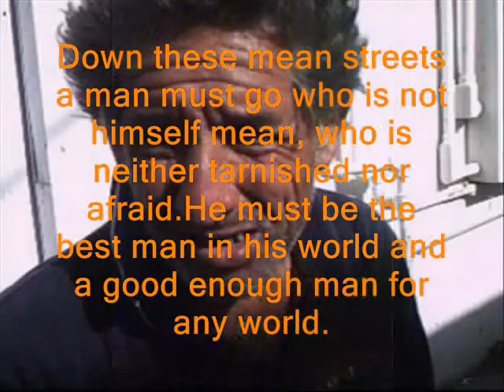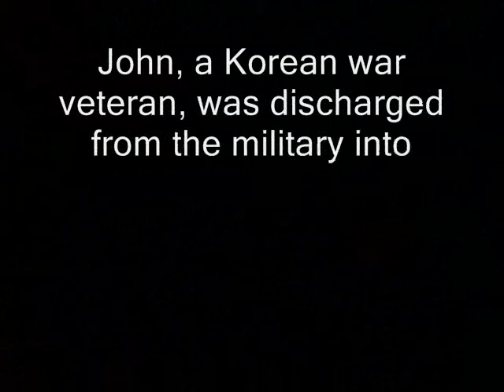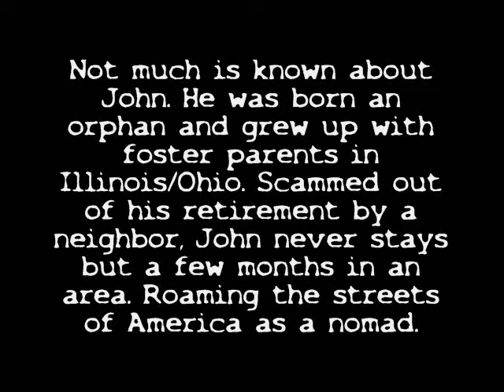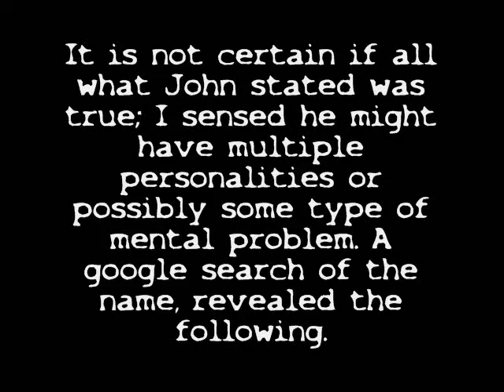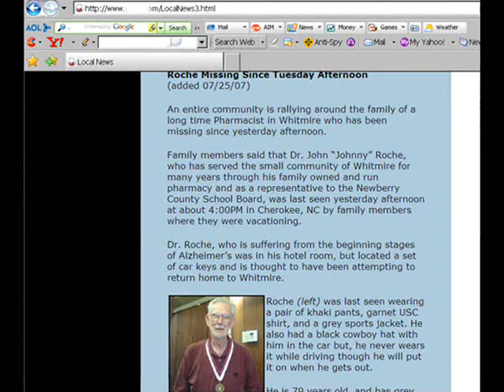The Mean Streets Part 3 - John Roche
This section of deals with the homeless people of South Texas.